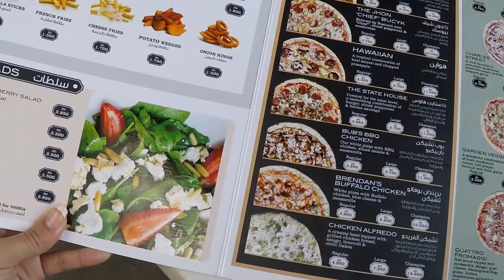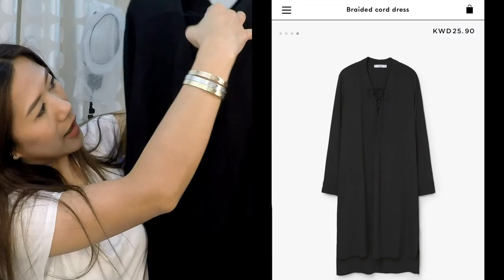Vlog No. 134 - Morning Skincare Routine, Feeding Stray Cats, Teatox Update, Mango Clothing Haul